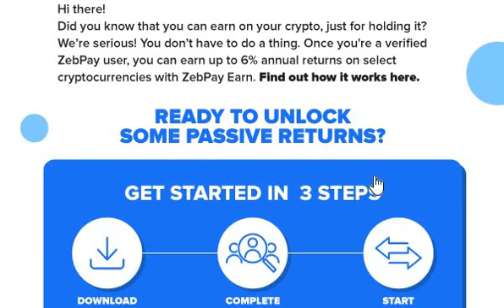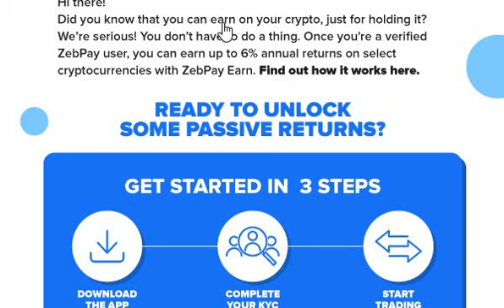ZEBPAY Earn Interest up to 6% on holding Crypto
Hey fellow crypto user! I use Vauld to earn high interest rates, take loans and trade with my crypto. You can join the Vauld community today, using my referral

crypto coin app,
crypto chart apps,
crypto apps that don't require id,
crypto apps that don't require ssn,
best crypto defi apps,
different crypto apps,
crypto apps explained,